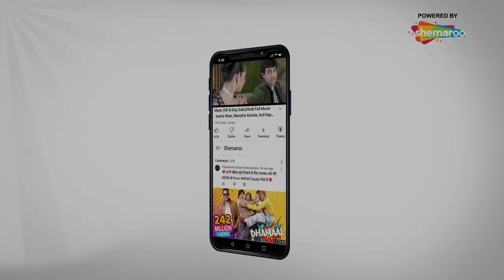जबरदस्त कॉमेडी मूवी | Bin Bulaye Baraati (HD) Part 6 | Aftab Shivdasani, Rajpal Yadav, Shweta Tiwari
AD elopes with Shreya, niece of sub-inspector Pratap, and ends up stealing a car that belongs to a gangster, Durjan Singh. Pitted against a policeman and a gangster, AD and Shreya struggle to survive.

Movie Name - Bin Bulaye Baraati (2011)
Star Cast - Aftab Shivdasani, Rajpal Yadav, Shweta Tiwari, Gulshan Grover, Mallika Sherawat, Priyanka Kothari, Shweta Keswani, Hemant Pandey
Director - Chandrakant Singh